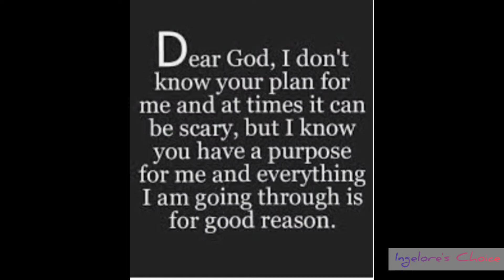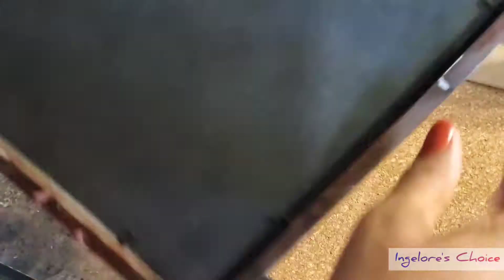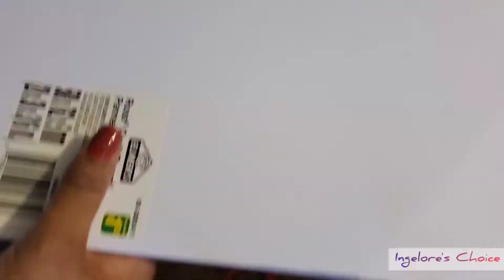DIY Episode 4: Jewelry Box/from Picture frames/2021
Musician: LiQWYD